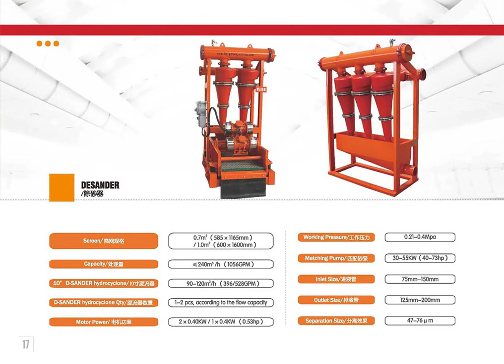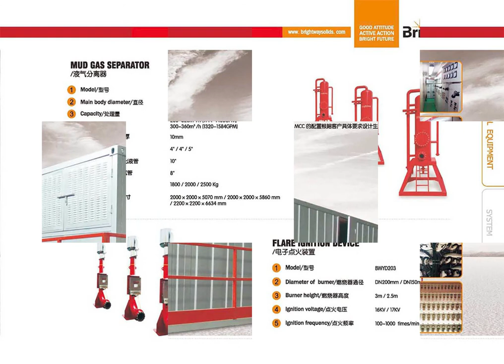Brightway оборудование циркуляционной системы бурения скважин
Циркуляционная система бурения скважин (ЦС) предназначена для обеспечения технологически правильной циркуляции бурового раствора, его очистки, приготовления и поддержания требуемых свойств, предотвращения загрязнения окружающей среды отходами бурения, причем требования экологической безопасности бурения становятся далеко не последними.